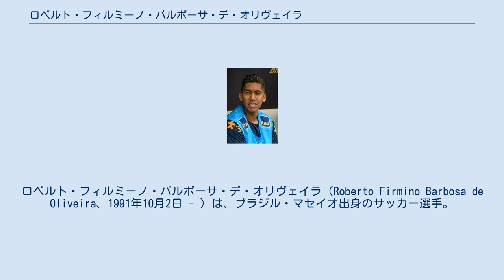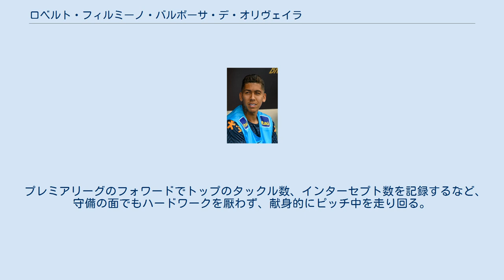ロベルト・フィルミーノ・バルボーサ・デ・オリヴェイラ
ロベルト・フィルミーノ・バルボーサ・デ・オリヴェイラ（Roberto Firmino Barbosa de Oliveira、1991年10月2日 - ）は、ブラジル・マセイオ出身のサッカー選手。
 2010年12月、ブラジルのフィゲイレンセFCからTSG1899ホッフェンハイムに2015年6月までの契約で移籍した。
2011年1月に正式に加入した。
1か月後の1.FSVマインツ05戦で75分、セバスティアン・ルディとの交代でデビューした。
そして、4月16日のアイントラハト・フランクフルト戦で移籍後初ゴールを決めた。
2011-12シーズンはリーグ戦3ゴールに終わった。
2012-13シーズンは36試合に出場し、7ゴールを決めた。
 2015年6月24日、リヴァプールFCと2020年6月までの5年契約で完全移籍した。
移籍金は明かされていないが、ドイツ紙『ビルト』によると4100万ユーロと報道された。
 2015-16シーズン、2016年1月14日のアーセナルFC戦では2ゴールを決め、リヴァプールが選ぶ2016年1月の最優秀選手に選ばれるなど、リヴァプールでの1年目はリーグ戦で10ゴールを決める活躍を見せた。
 2016-17シーズン、2017年4月8日のストーク・シティ戦では決勝ゴールを奪うなど、2年連続リーグでの2桁得点となる11ゴールを決めた。
 2017-18シーズンには新加入のモハメド・サラーに背番号11番を譲り、9番を背負うことになった。
12月2日のブライトンとの対戦で2ゴールを決め、5-1での勝利に貢献した。
12月6日、UEFAチャンピオンズリーグ・グループステージ第6節スパルタク・モスクワとの対戦では、2ゴールを決める活躍を見せて勝利に貢献し、チームのグループステージ首位通過に貢献した。
12月26日、スウォンジー戦では3試合連続ゴールとなる2ゴールを決める活躍で5-0での勝利に貢献した。
2018年1月5日、FAカップ3回戦のエヴァートン戦において相手DFのメイソン・ホルゲートに対し「ニガー」と発言したとの疑惑がかけられたが、この件に対しFAは証拠不十分のためフィルミーノに罪はないとの判定を下した。
2018年1月30日、ハダースフィールド戦のゴールでリーグ3年連続の2桁ゴールを達成し、2月11日のサウサンプトン戦ではチームの先制点を決め2-0での勝利に貢献した。
2月15日、チャンピオンズリーグ決勝トーナメント・ラウンド16、FCポルト戦の1stレグでは、ジェームズ・ミルナーのアシストからチームの4点目を決め、5-0での勝利に貢献した。
2月24日のウェストハム戦ではチームの3点目を決め勝利に貢献した。
UEFAチャンピオンズリーグ準決勝1stレグ、ASローマ戦では2ゴールの活躍で5-2での勝利に貢献した。
4月29日に新たにリヴァプールと長期契約を結んだ。
その際にはノールックでサインするなどファンを沸かせた。
また、チャンピオンズリーグ初出場から11試合で通算10得点をあげ、史上最速タイを記録した。
 2018-19シーズン、9月15日、プレミアリーグ第5節トッテナムとの試合でベルギー代表DFヤン・フェルトンゲンから目潰しを喰らい、9月18日のUEFAチャンピオンズリーググループステージ第1節パリ・サンジェルマンFC戦ではその影響でベンチスタートとなったが、2-2で迎えた後半アディショナルタイムに決勝ゴールを挙げ、負傷した目をアピールするパフォーマンスをした。
プレミアリーグ第20節のアーセナル戦ではハットトリックを決めて5-1での勝利に大きく貢献した。
チャンピオンズリーグ決勝のトッテナム・ホットスパー戦では怪我上がりながら先発したが、目立つ活躍が出来ず、ディヴォック・オリジと途中交代となったが、チームは優勝した。
 2019-20シーズン、8月のUEFAスーパーカップではマネの2ゴールをアシストし優勝に貢献、8月31日のバーンリー戦でゴールを挙げたことで、ブラジル人選手初となるプレミアリーグ通算50得点を達...